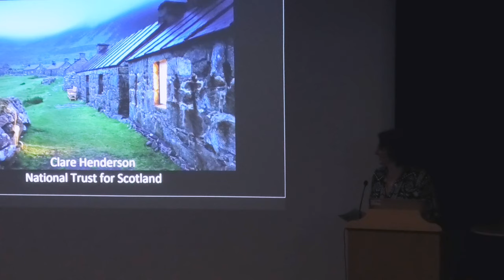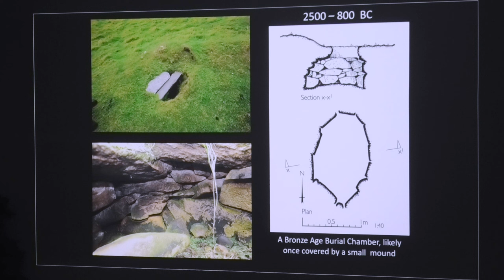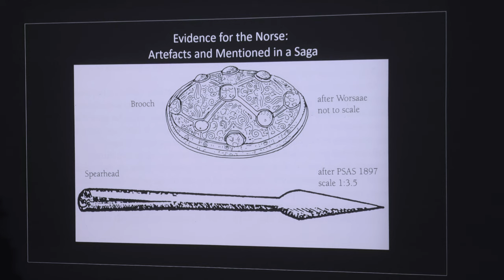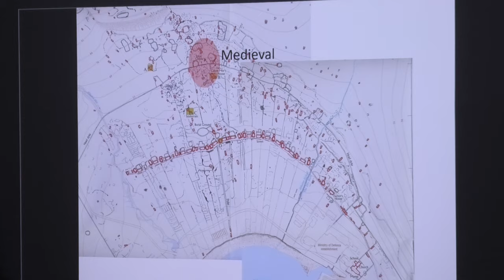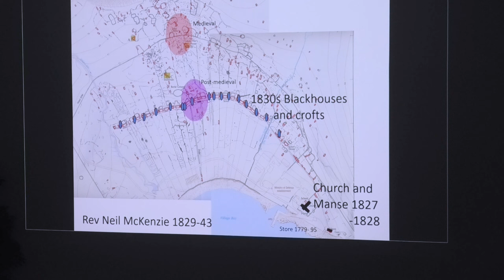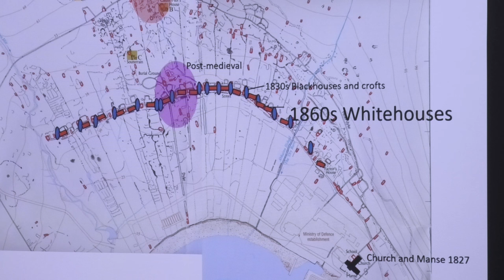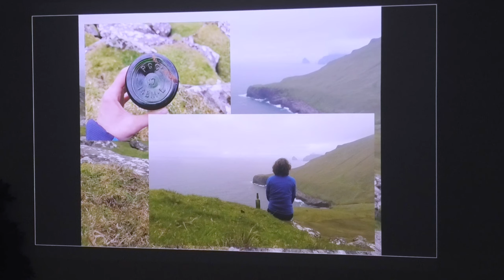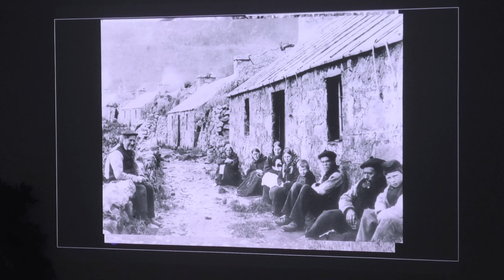20231129 The Archaeology of St Kilda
At the Archaeology & History section's monthly meeting, Clare Henderson, an archaeologist with the National Trust for Scotland, introduced us to the archipelago of St Kilda, the UK’s only dual UNESCO World Heritage Site. She explained the settlement of the islands from prehistory to the famous evacuation of 1930. We studied both surviving archaeology and the written and photographic records that allow us to tell the island’s story.